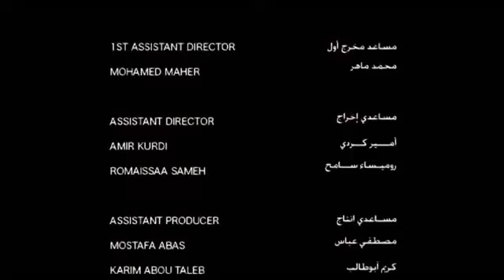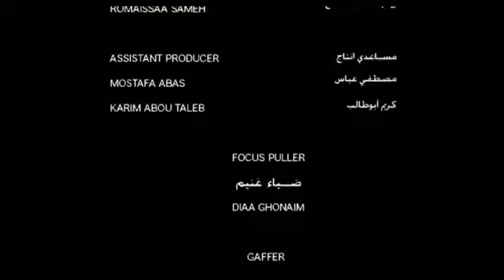"The Other Pair" || Short movie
"The Other Pair" is a short film directed by Egyptian filmmaker Sarah Rozik.

The film is based on a story attributed to the famous writer and philosopher Leo Tolstoy.

It's a heartwarming and simple narrative that conveys a powerful message about empathy, kindness, and selflessness.

Educate your children with these basics rather than pushing them into a rat race.